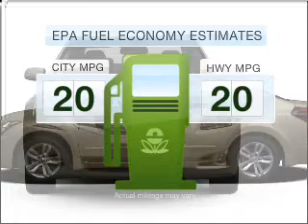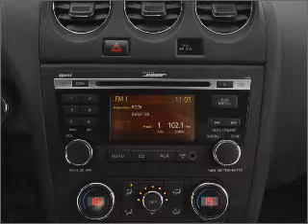2011 Nissan Altima - Manassas Va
Year: 2011
Make: Nissan
Model: Altima
Trim: 2.5
Engine: 2.5 liter inline 4 cylinder 16 valve
Transmission: Automatic CVT
Color: Slate Metallic
Mileage: 0
Address:
9010 Liberia Avenue